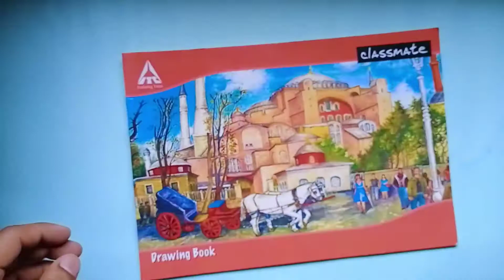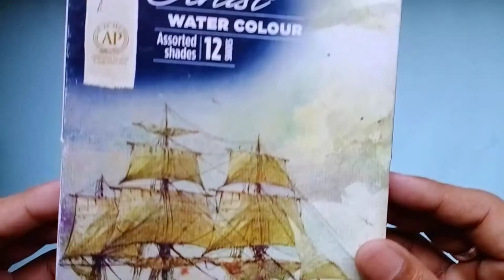Right Watercolor Materials for Beginners / Art Series for Beginners / Easy Art Tutorial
Right Watercolor Materials for Beginners / Art Series for Beginners / Easy Art Tutorial /  Art Series # 1

If you are a 'Beginner in Art or Drawing', this 'Art Series' improve your Art  skills. In this Art Series i 'upload videos daily'. In this Art Series i show you many 'Tips and Tricks' about Art. Please Stay with this Channel and this Series, 'Hopefully this helps you in Art'.

You also find out my artworks and me on -

Art Series,
Art tutorial for beginners,
Art series for beginners,
Art materials,
Watercolor Materials,
Drawing materials,
How to start watercolor,

Music artist - Artificial. Music